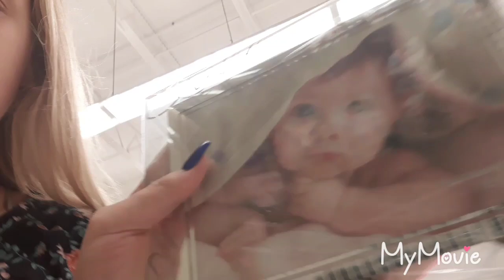I TURNED 14/ONE YEAR YOUTUBE CELEBRATION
hey I uploaded a day late wups